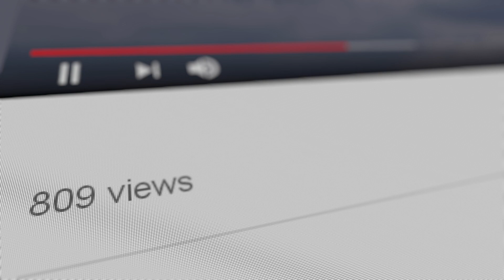Video Ideas for Realtors - 3 YouTube Videos PROVEN to GET CLIENTS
If you want to get MORE CLIENTS and CLOSED DEALS as a Realtor... then you NEED to be recording these 3 PROVEN videos on YouTube. Many agents are looking for video ideas for real estate, and how to use YouTube for Realtors in order to leverage the power of YouTube lead generation... so let me make it simple for you! In this video, I will break down the 3 types of videos to record and how to stand out from other realtors in your local market.

💻 All-in-One Real Estate Website & Sales Funnel 💻
Get everything you need to have an online presence to generate and convert real estate leads.

Is eXp Realty a Pyramid Scheme?

About Jacob Shireman
🏆 Marketing Professional With Over 15 Years of Experience
🏆 Specializes in Web Design & SEO
🏆 Realtor & Global Team Leader with eXp Realty
🏆 Bilingual in English & Spanish

🐺 Book a Private 1-on-1 Zoom Call with ME to learn more!
💻 FREE access to my Real Estate Website & Sales Funnel System
👍 FREE access to karuvi.social (Social Media Content Done for You)
📊 FREE access to kvCORE Training by Tharmila Rajasingam
📲 FREE access to Mike Sherrard's Social Agent Academy